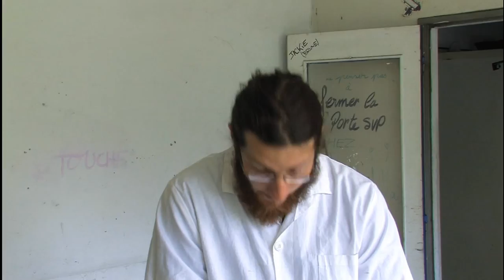J'ai Hacké Pour Vous #3 : Le commissariat central.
Jean-Louis nous montre comment protéger ses données numériques des forces obscures et policières.
Chronique tournée à l'occasion du THSF pour TVBruits.
Réalisation, montage et écriture : Mathieu Soudais.

Ecriture et à l'écran : Aiphix.